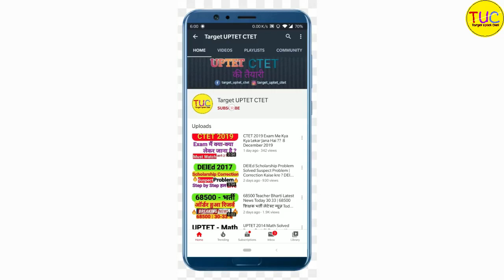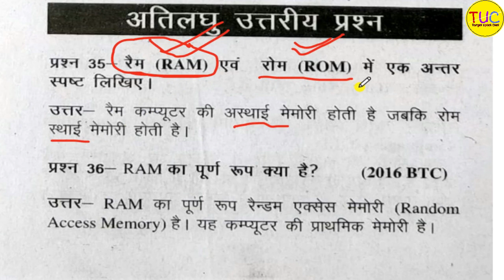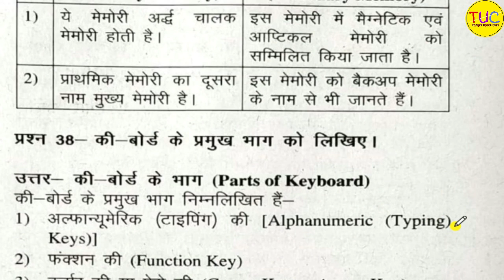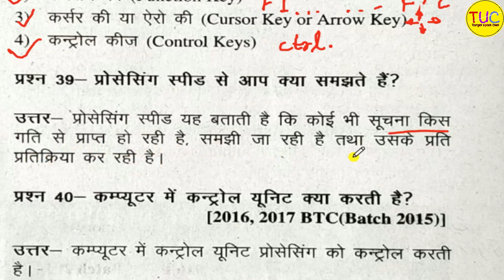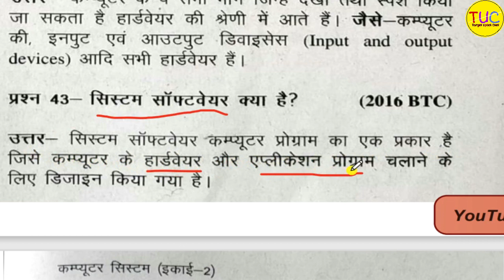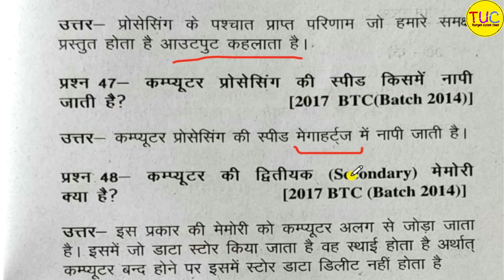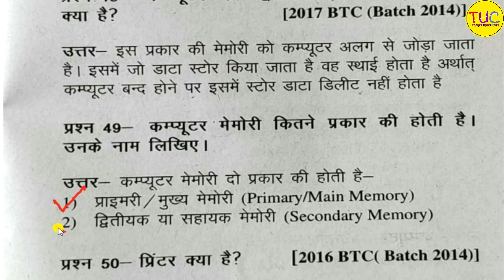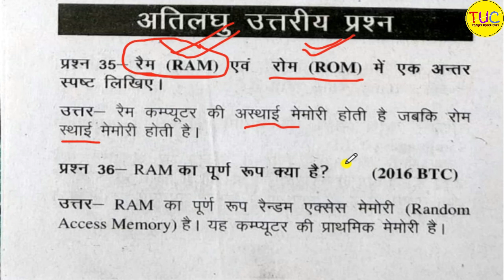UP DELED 1st Semester Computer Class-04 Revision Important Questions डीएलएड प्रथम सेमेस्टर कंप्यूटर🔥